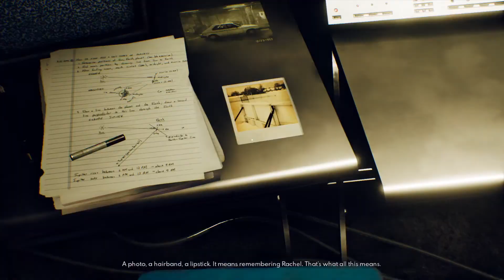The Suicide Of Rachel Foster Part 6